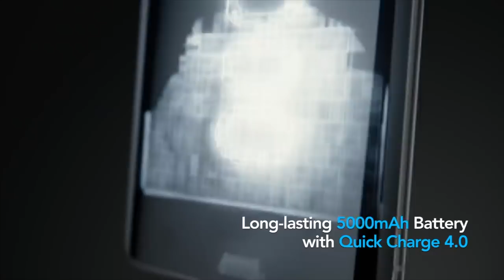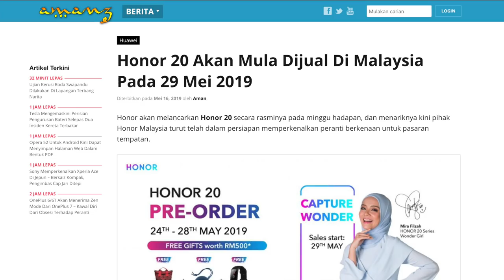Amanz24 - Asus Zenfone 6 Snapdragon 855, Oppo Reno Rasmi Di Malaysia, Stories Pada Netflix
Asus telah melancarkan peranti mercu mereka pada tahun ini, iaitu Asus Zenfone 6. Ia hadir dengan penawaran skrin 6.4-inci IPS LCD, dijana cip Snapdragon 855, memori sehingga 8GB RAM, storan sehingga 256GB serta bateri berkapasiti 5000mAh. Untuk rakaman gambar, ia membawakan dwi-kamera 48+13-megapixel dengan rekaan boleh-flip untuk kamera swafoto selain menyokong penggunaan Android asli. Namun, tarikh dan harga jualan untuk pasaran tempatan masih belum diumumkan lagi.

Oppo Malaysia secara rasminya melancarkan peranti Oppo Reno untuk pasaran tempatan. Telefon pintar ini menyertakan spesifikasi premium termasuk janaan cip Snapdragon 710, memori 6GB RAM, storan 256GB selain turut menggunakan dwi-kamera gabungan 48+5-megapixel. Walau bagaimanapun, hanya versi model asas sahaja yang telah dilancarkan untuk pasaran tempatan, iaitu pada harga RM1999, sementara model dengan sokongan zoom 10x bakal dilancarkar pada 27 Mei kelak.

Selain itu, Honor 20 akan mula dijual untuk pasaran tempatan pada 29 Mei 2019. Menurut Honor, peranti ini boleh mula dipra-tempah bermula 24 Mei sehingga 28 Mei ini. Buat masa ini, tiada maklumat lanjut mengenai spesifikasi yang ditawarkan untuk peranti tersebut.

Netflix turut hadir dengan sokongan perkongsian kandungan ke Instagram Stories pada peranti Android. Namun, hanya perkongsian siri Netflix dan imej kerdil filem sahaja yang dibenarkan. Bukan itu sahaja, pengguna turut boleh menambah teks dan grafik pada perkongsian seperti kandungan Stories yang lain. Bagi pengguna yang berminat, anda boleh mula mengemaskini aplikasi Netflix Android untuk menggunakan fungsi ini.

Akhir sekali, Spotify kini hadir dengan promosi serendah RM2 untuk langganan Spotify Premium selama tiga bulan. Pengguna kini boleh mendaftar pakej premium dan menguji penstriman muzik selama tiga bulan pada harga promosi. Walau bagaimanapun, harga langganan ini akan kembali kepada RM14.90 pada bulan seterusnya setelah tempoh ujian tamat.